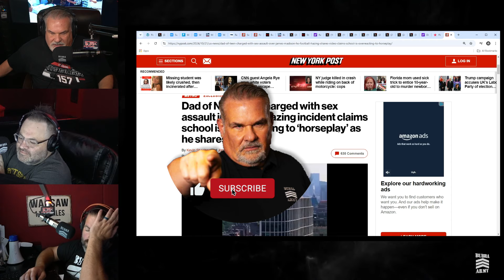Can Bubba Fix Things With Tyler?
SEE THE BUBBA THE LOVE SPONGE® SHOW LIVE MONDAY-FRIDAY 6-10AM FREE